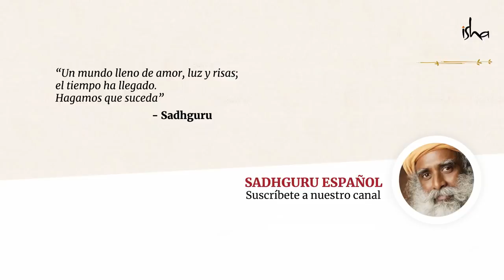La verdad tras los incendios en el Amazonas | Sadhguru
Sadhguru contesta la pregunta: ¿cuál es la verdad detrás de los incendios en el Amazonas? También explica como nuestro modo de consumo de alimentos puede tener un impacto en el planeta. ¿Qué significa "comer de manera sensata" para ti?